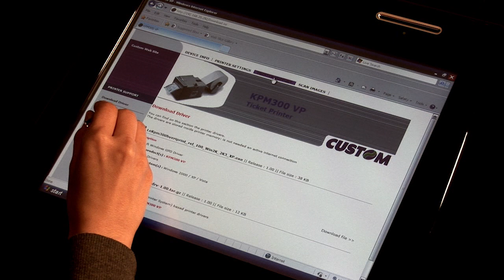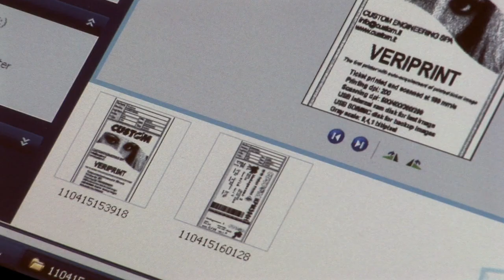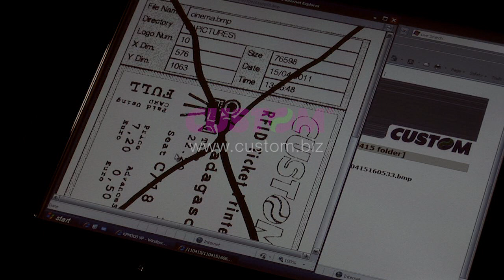VERIPRINT - Patented printing system